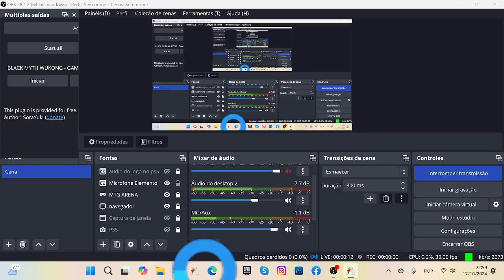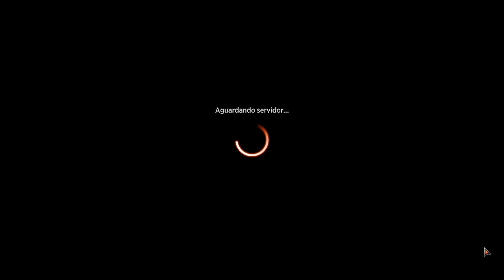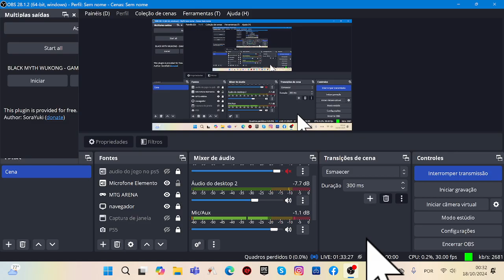MAGiC THE GATHERING MISSOES DIARiAS - A CASA DOS HORRORES - PARTE 27